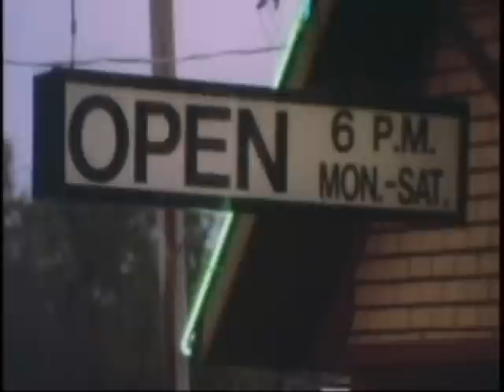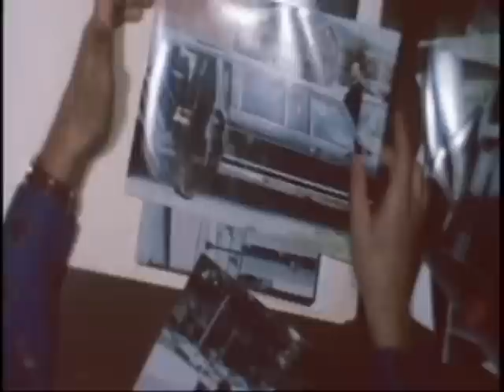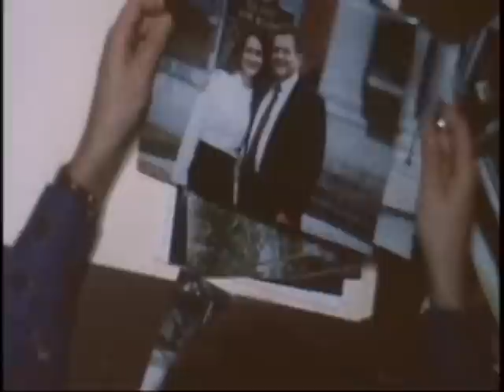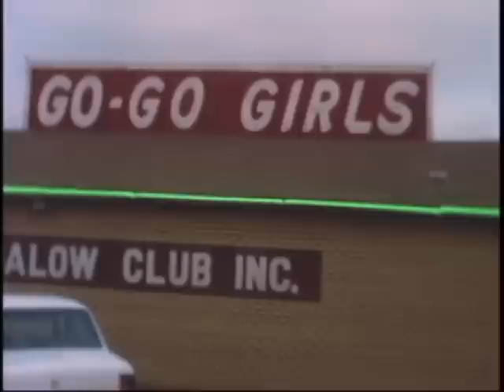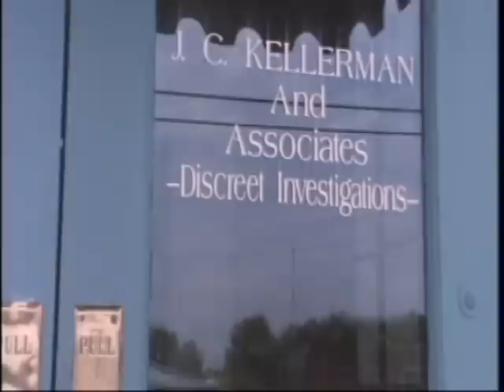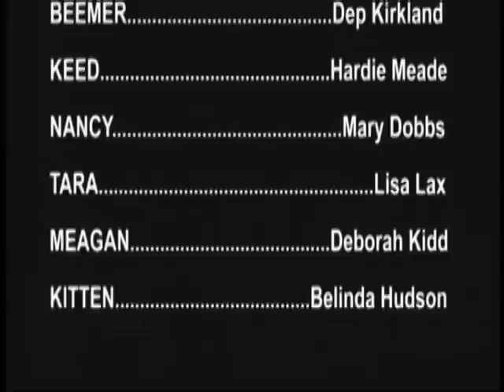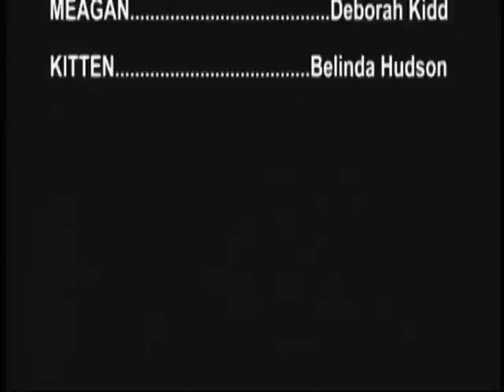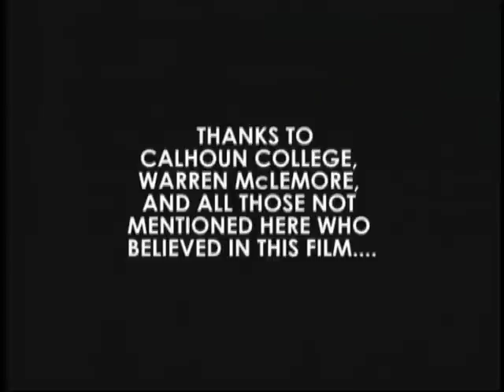The River Bridge (1996) Full Movie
Jack Kellerman is a small town boozing, womanizing private eye who gets caught in a political conspiracy involving the governor's daughter. After much soul searching, Jack realizes he must change, but it could be too late.

Filming completed in summer of 1995. Shot and edited on 16mm. This film was inspired by Oliver Stone's "JFK".

In memory of George "Buck" Flower, who always had weed and a story to tell.